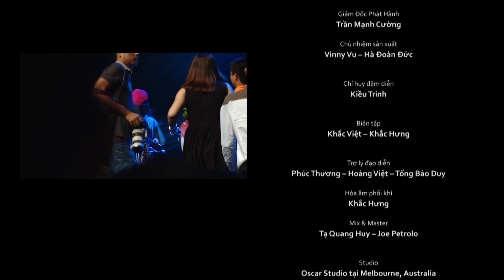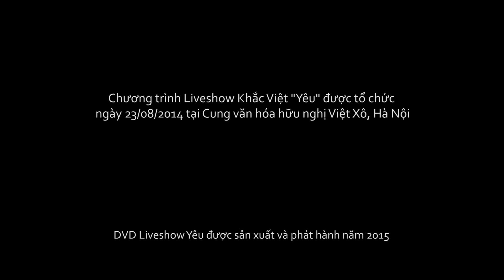Yêu Lại Từ Đầu 「Live Show Yêu Khắc Việt 2014」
Liveshow Khắc Việt - Yêu được tổ chức năm 2014 tại Hà Nội  | Khách Mời: Tuấn Hưng, Lê Hiếu, The Men, Hương Tràm
© Copyright by VHD ENTERTAINMENT☞ DO NOT REUP